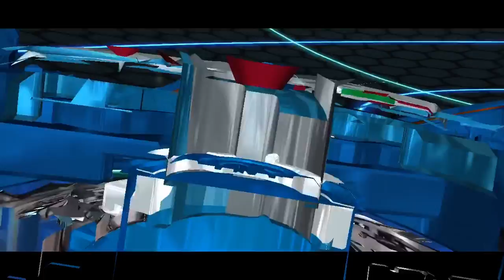Facing carlensky aoi on Beyblade burst app